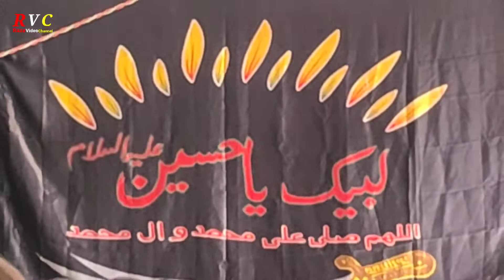7 Moharram Noha | Hay Hay Qasim Hay Qasim kabhi is tukde per hay Qasim kabhi use tukde per hay Qatim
7 Moharram Noha | Hay Hay Qasim Hay Qasim kabhi is tukde per hay Qasim kabhi use tukde per hay Qatim